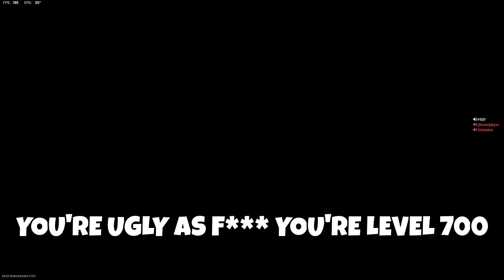They Added a Full Auto Sniper Shotgun & Everyone RAGED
This NEW Full Auto Shotgun is Extremely TOXIC

MX GUARDIAN CLASS SETUP:
LASER - 1MW QUICK FIRE
AMMO - 12 GAUGE SLUG
REAR GRIP - BRUEN B60
STOCK - EXF IMPACT PAD
OPTIC - SLIMLINE PRO